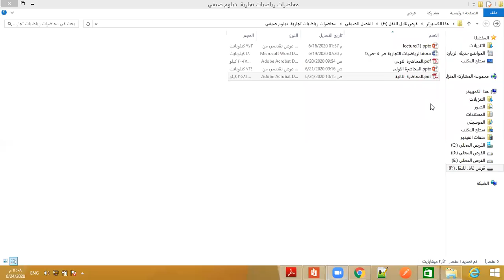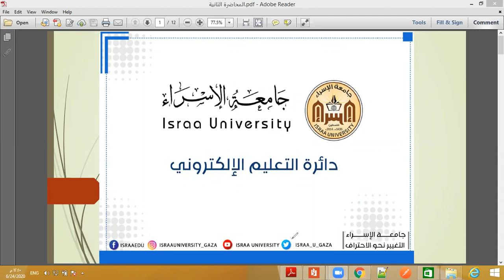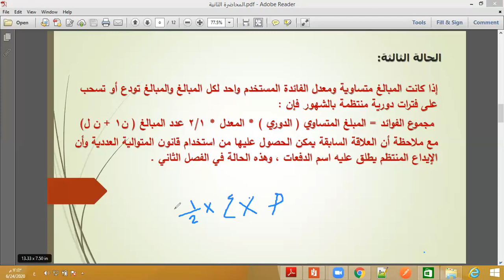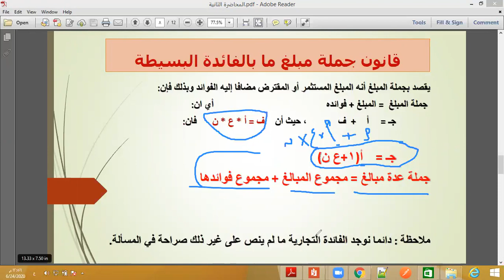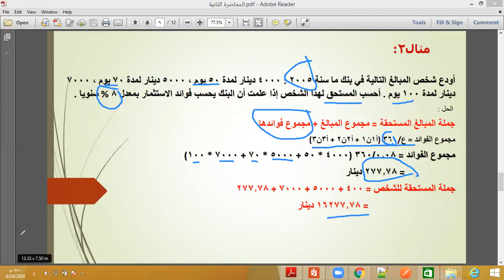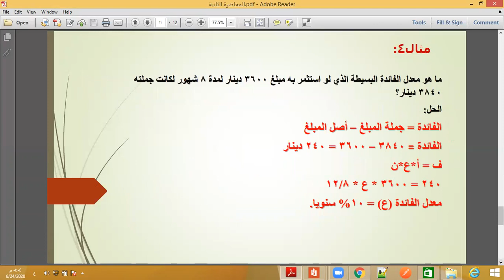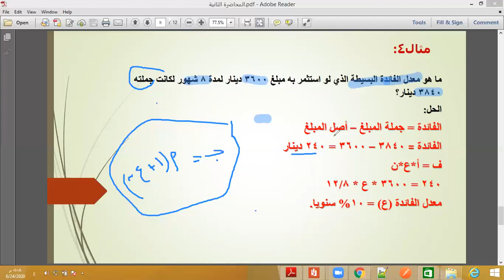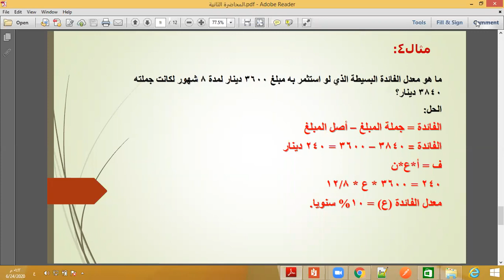مجموع الفوائد البسيطة لعدة مبالغ المحاضرة الثانية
د. منية مزيد
كلية العلوم الإدارية والمالية